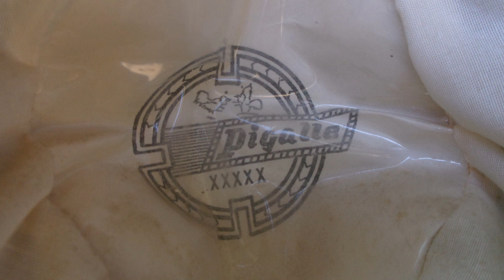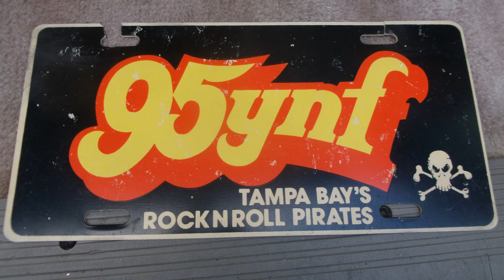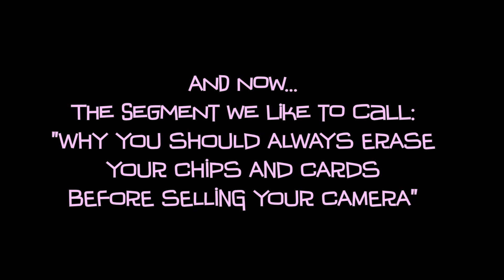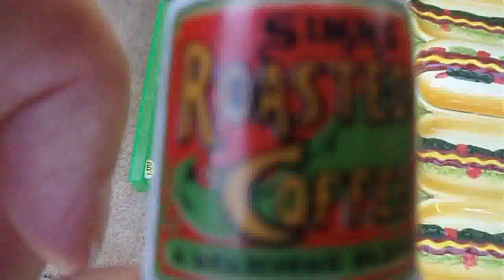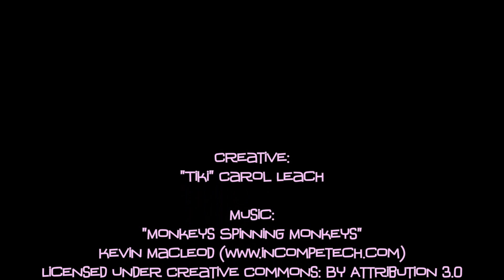2015 05 23 Yard Sale Thrift Shop Flea Market Haul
Haul for week ending May 23, 2015